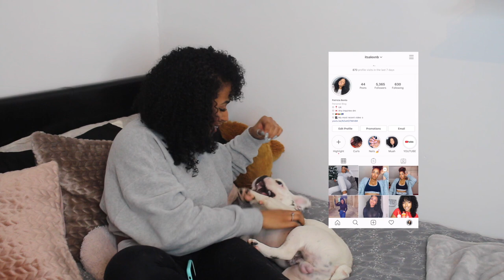Why it took me 4 months to bring my dog to the UK | Patricia Bento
Hey Loves!  ♡

This video is me explaining what happened to my dog and why I did not have him for 4 months. A little of story telling.  Everything is okay now he is very healthy and I can now travel with him any time.

Age: 24
Height: 5ft2
Camera: CANON
Editor: iMovie